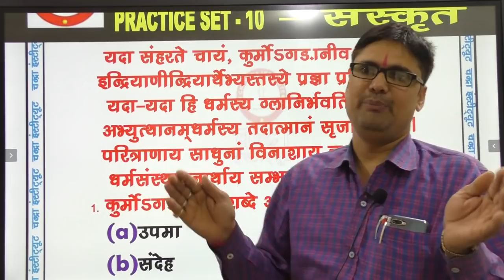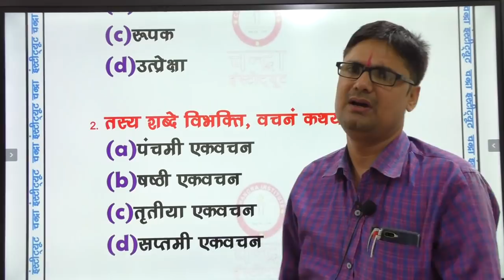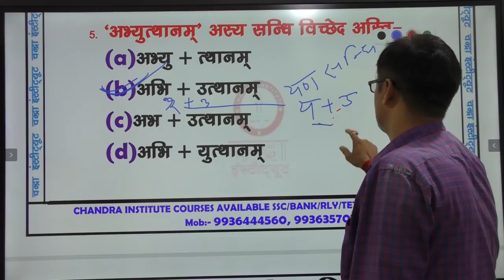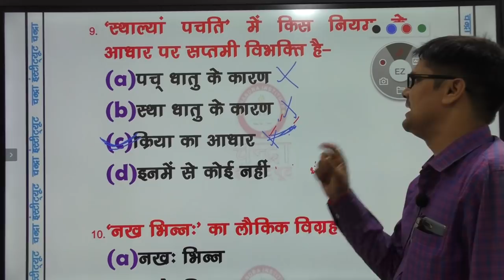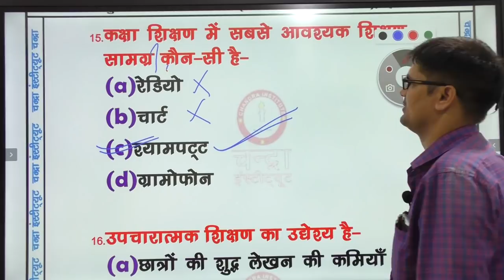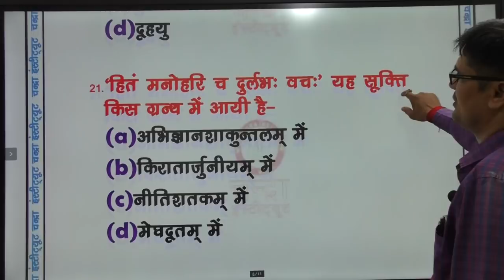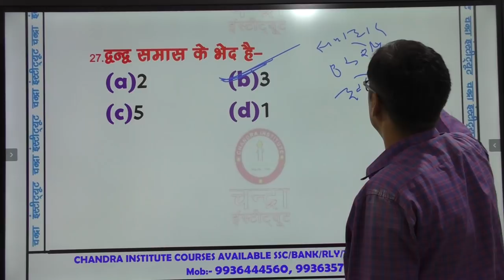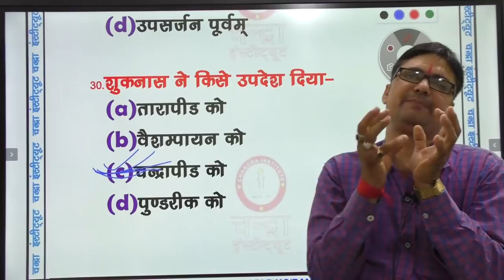🔴#2019#UP_TET#संस्कृत Practice 10/ uptet best online /uptet class/uptet संस्कृत class